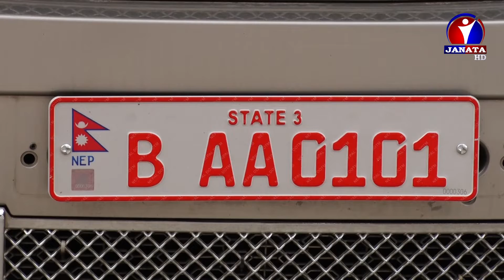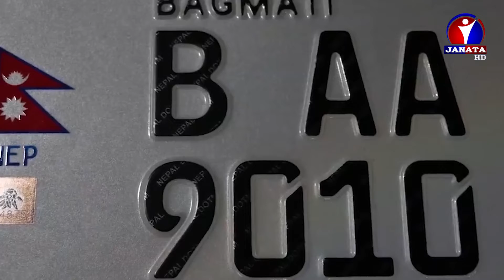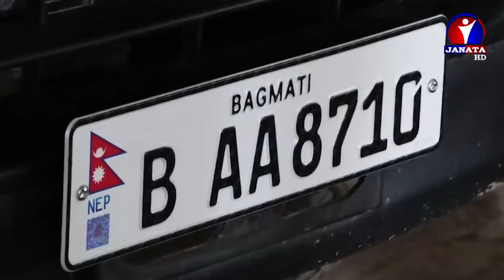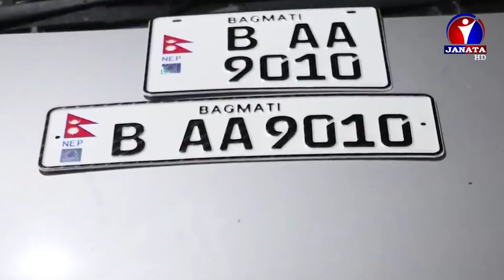इम्बोस्ड नम्बर प्लेट जडान नगरे कारबाही गर्ने सूचनाको चौतर्फि विरोध || Embossed | News Report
यातायात व्यवस्था विभागले असारभित्रै बागमती र गण्डकी प्रदेशका सवारीसाधनहरूमा इम्बोस्ड नम्बर प्लेट जडान नगरे कारबाही गर्ने सूचनाको चौतर्फि विरोध भइरहेको छ । उक्त निर्णयको सर्वसाधारण मात्र नभई सत्तारुढ दलकै नेता एवं सरकारमै रहेर काम गरेका पूर्वपदाधिकारीसम्मले हतारको निर्णय भन्दै खारेज गर्नुपर्ने माग गरेका छन् ।